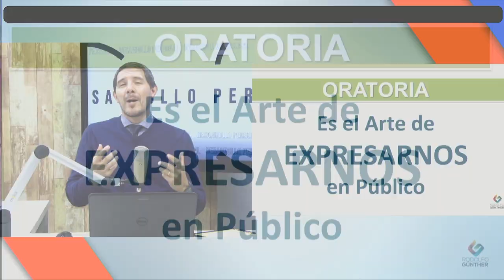21 06 21 DESARROLLO PERSONAL 02